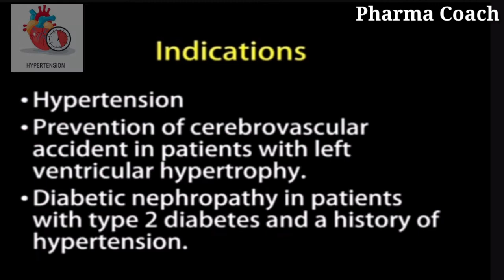losartan Tablet, Losartan uses losartan side effects, losartan dosage, Losartan contraindications,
All about losartan use, side effects, dosage, contraindications with Doctor Farzana your pharma coach